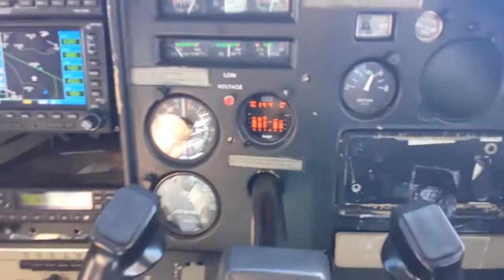Vlog: Flying over LA with West Coast Aerial Photography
- Today i'm in LA flying over the city with West Coast Aerial Photography.

CAN I SAVE YOU MONEY?

Live Tech Australia is Australia's premiere outlet for technology.
Focusing on consumer electronics, news coverage, reviews, tutorials and more on YouTube.